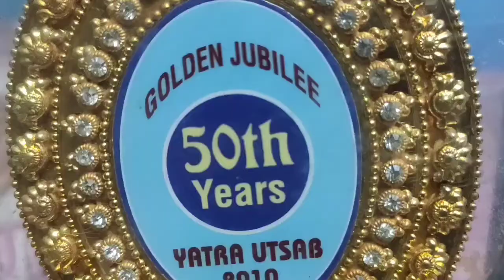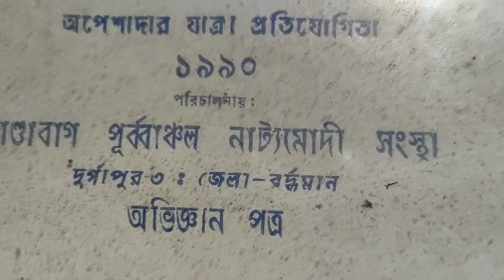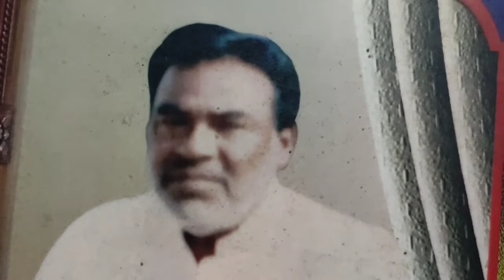Amar Shilpi Montu Babu.